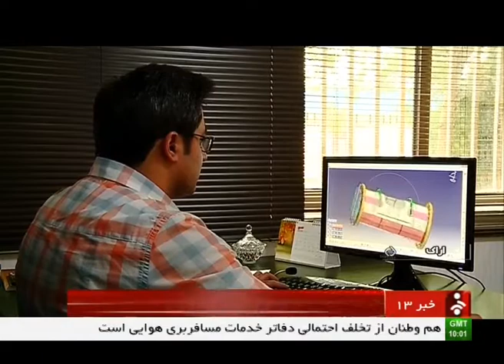Iran Hesar Sanat co. made Copper melting furnace ساخت كوره گداخت مس شركت حصار صنعت ايران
Originally built in 1999 to manufacture steel structures and petroleum industries’ equipment, we have continually updated, modernized and expanded our capabilities & facilities to produce a wide range of Storage Tanks, Pressure Vessels and Heat Exchangers.

HESAR SANAT حصار صنعت specializes in the design and shop fabrication of Pressure Vessels, Reactors, Shell & Tube Heat Exchangers and Storage Tanks. Our products are built to internationally recognized standards which include UL, NFPA, API, ASME & TEMA and are available in Carbon Steel, Stainless Steel and Exotic Alloys.
We serve the Oil & Gas, Petroleum, Chemical, Petrochemical, Power/Utility, Water/Wastewater Treatment and Pharmaceutical markets to name a few.
HESAR SANAT’s modern fabrication facility encompasses more than 20,000 m2 of manufacturing area on a 2-acre site located less than 1 km from Hyw 56, Arak, Iran.

Unique HESARSANAT capabilities:

- The design and fabrication of Carbon Steel, Stainless Steel and Nickel Alloy Vessels, Reactors and Shell & Tube Heat Exchangers.
- Certification, knowledge & experience working with UL, NFPA, API, ASME & TEMA codes & standards.
- Core concentration in accepting customer challenges & providing economical solutions.